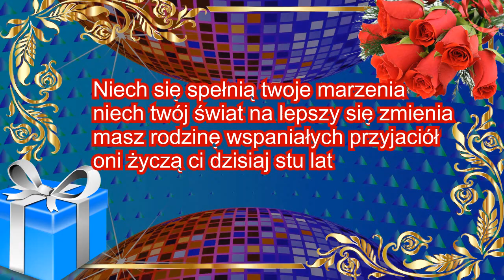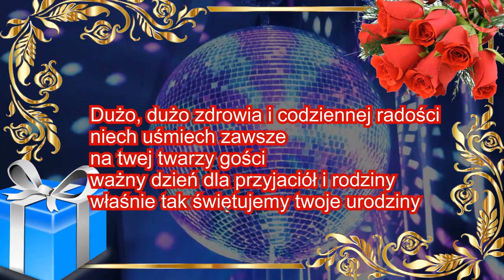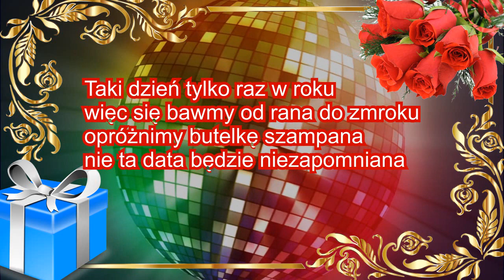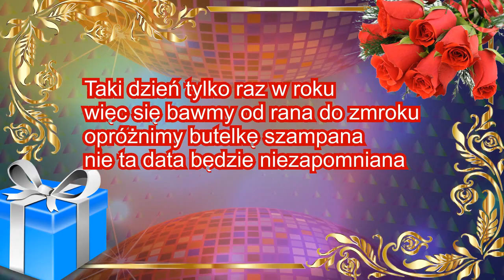Niespodzianka! Na Twoje urodziny. Piosenka urodzinowa i życzenia. Wszystkiego najlepszego!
Odwiedź naszą stronę, zrób fantastyczny prezent urodzinowy.
Komuś z rodziny, przyjaciółce, przyjacielowi